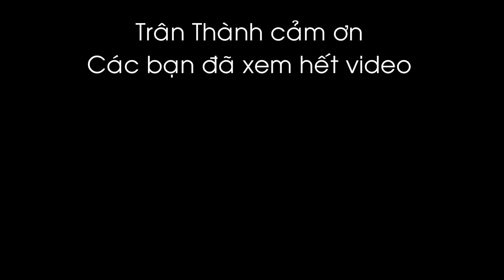[219 - Cà dark, pha ngon không khó? ] I Maxxso I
[219 - Cà dark, pha ngon không khó? ]
Link full video, đặt trong phần comment nhé, cảm ơn Anh Chị Em

Hương vị choco, caramel, vanila, ngọt ngào hơn, đắng nhẹ, thể chất dày… hấp dẫn người mê uống cà dark, pha có khó lắm không? cỡ xay thô, nhiệt độ 80-85 độ, tỉ lệ  và cách rót đúng.

CÓ THỂ BẠN QUAN TÂM

CÓ THỂ BẠN CẦN
 Cà phê chất lượng cao
 Đào tạo rang cà phê
 Quán cà phê nhượng quyền Maxxso
 Giải pháp cà phê

BẠN CÓ THỂ LIÊN LẠC
 Add: 619 Đỗ Xuân Hợp, Phước Long B, Q9, Hồ Chí Minh, Việt Nam
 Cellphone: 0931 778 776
Powered by Maxxso

ĐÂY LÀ TÔI
Làm Giàu Từ Cà Phê -Kênh video chính thức của chuyên gia cà phê Nguyễn Ngọc Long, chia sẻ:
 Tư duy khởi nghiệp
 Trở thành chủ quán cà phê
 Kiến thức cà phê
 Sơ chế cà phê
 Rang xay cà phê
 Giải pháp kinh doanh cà phê

Tôi là Nguyễn Ngọc Long, hiện tôi là doanh nhân, dịch giả, nhà đào tạo và tác giả của bộ sách: Làm giàu từ cà phê (đã xuất bản: Làm chủ quán cà phê và Rang trọn đam mê).
Kênh Làm Giàu Từ Cà Phê - Mong muốn được chia sẻ kiến thức kinh doanh cà phê từ những trải nghiệm thực tế. Kết nối những người yêu, đam mê và làm giàu từ cà phê, tạo thành cộng đồng kinh doanh chất lượng, cùng chung tay mang đến cho người tiêu những sản phẩm cà phê chất lượng.
Hãy đăng ký kênh Nguyễn Ngọc Long ngay hôm nay để được kết nối, chia sẻ và trải nghiệm ngay những video tuyệt vời về làm giàu từ cà phê và kinh doanh cà phê.